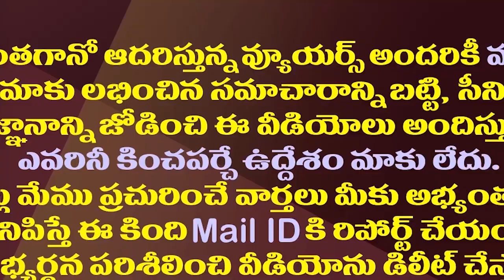టీడీపీ ఎమ్మెల్యేల మీద అప్పుడే వ్యతిరేకత మొదలైందా?| Has Opposition Started Against TDP MLAs?